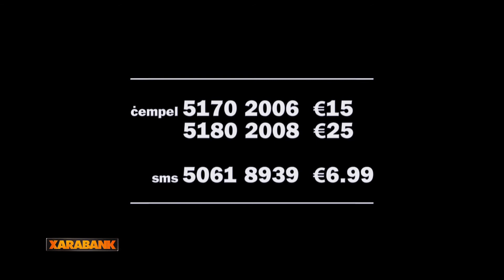XARABANK - GENERALI 4 (PUTTINU 2015)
Ċempel:
51702006                  €15.00
51802008                  €25.00

SMS:
50618939        € 6.99
50619225        €11.65

Grazzi